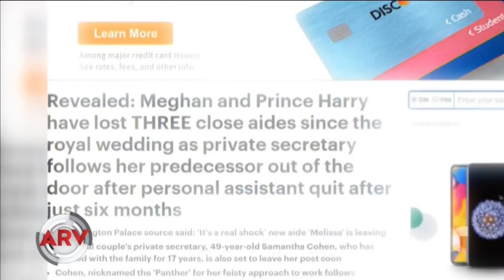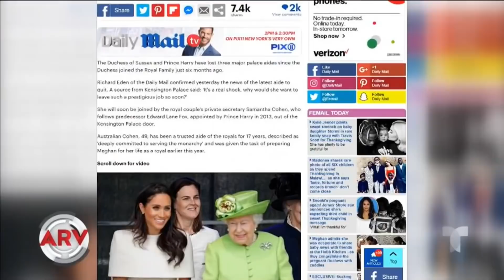Famosos Al Rojo Vivo: resumen de farándula de hoy | Telemundo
Nicki Minaj repartió 500 pavos a sus fanáticos, transfirieron de cárcel a Tekashi 6ix9ine y otras noticias del entretenimiento.